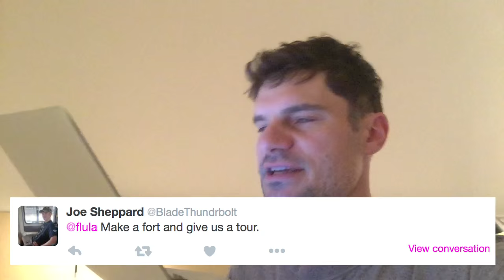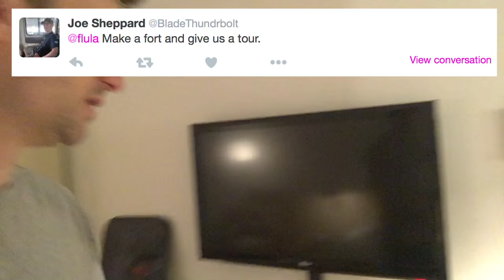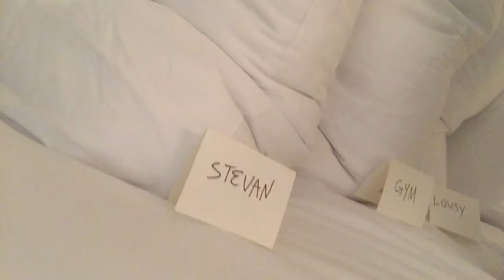Pillow Forting (I Have Ten Minutes w/ Flula)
CONNECT IT WITH ME IN ALL THE WAYS!!

DOPE FLULA MERCHES!

BOOM! Hallo to you! I am Flula Borg, a German Man of Adventure and Music and Many Other Items of Dopeness! You have perhaps seen me inside Pitch Perfect 2, or in my Automobile making Musik in my Auto Tunes series, or wondersing why Jennifer does poop at Partys (I still do not knows why!)  Join me here for YouTube-Exklusive Content inkluding Vlogs, Celebrity Interviews, Dope Musik, Comedy Times, Drama Times, DJ Times and much many more Dope Times! See you soon and oh yes: DÄNCE!!